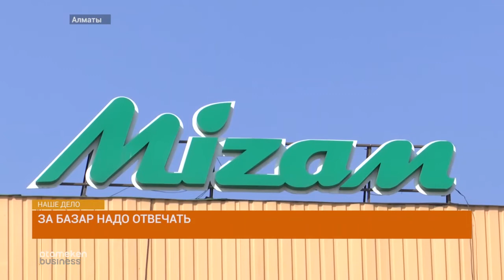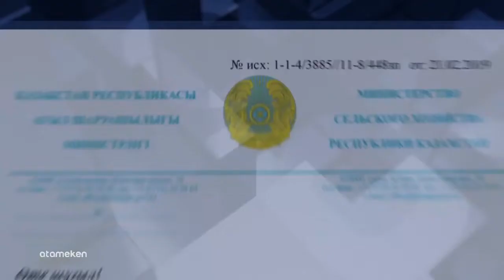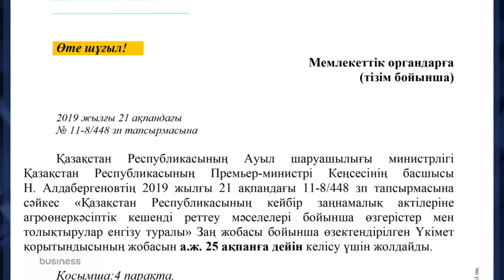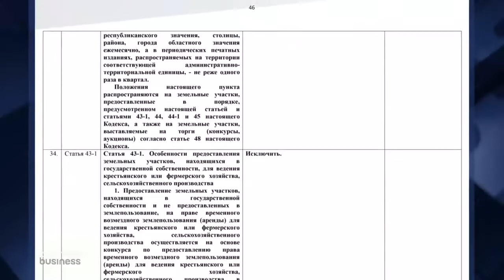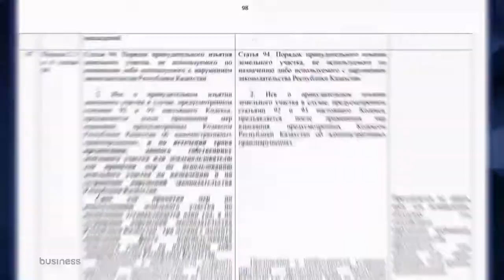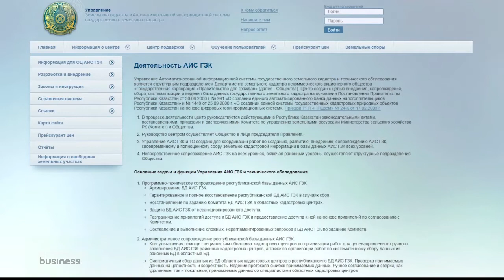Дело №25/Наше дело (14.03.2019)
Смотрите в выпуске:

1) Жители общежития в Астане в буквальном смысле бьют тревогу, их дом рушится, и уже не первый год. 47-летняя постройка сделана без фундамента, кирпичи падают, стены на первом этаже вот-вот упадут. При этом, сырость образовалась по всему дому. В общежитии 116 комнат, в каждой из них проживают от 4-х до 10 человек. Кто окажется в ответе за перепуганных людей, снесут ли общежитие и что об этом думает акимат?..

2) Видео с погибшей рыбой в Атырау стали поступать к нам в редакцию пару недель назад. Интенсивность сообщений увеличивалась с каждым днем, потому что тушки рыб находили в самых различных местах. С таянием льда количество мертвой рыбы увеличилось, а местные жители стали бить тревогу. Еще чуть-чуть и с наступлением жары Атырау может оказаться в зоне экологической катастрофы. Что происходит на реке Урал и есть ли шанс избежать ЧП?..

3) Базар – место, где можно купить почти все, да еще и поторговаться. В нашей стране к этому процессу относятся с пониманием. Однако, возникают моменты, когда действующий рынок кому-то приглянулся и у его владельцев начинаются проблемы. Могут оштрафовать за любую мелочь, придраться по пустякам, а затем и вовсе попытаться отобрать земельный участок, предназначенный для парковки автомобилей. Вы можете себе представить рынок без парковки? В следующем материале попытаемся разобраться кому понадобилось забрать землю у действующего рынка...

4) Земельный вопрос – крайне чувствительный в нашей стране и будоражить он нас не перестает. Впрочем, будоражит он нас потому, что чиновники не устают предлагать инициативы и изменения, касающиеся земли. Вот и сегодня мы хотели бы обсудить, а если точнее – задать несколько вопросов Министерству сельского хозяйства нашей страны по поводу предлагаемых поправок в земельный кодекс. Кто в ответе за казахстанскую землю и что нас ждет в ближайшей перспективе.

Спикеры: жители общежития - Андрей Судаков, Алпамыс Сандыбаев; жительницы общежития - Марина Семикопенко, Анна Авик; аким района "Байконыр" г.Астана - Ерлан Каналимов; эколог - Шынар Изтелеуова; управляющий директор рынка - Булат Кожаков; адвокат - Сергей Уткин; адвокат - Анара Кусаинова.

Ведущий: Константин Харламов.